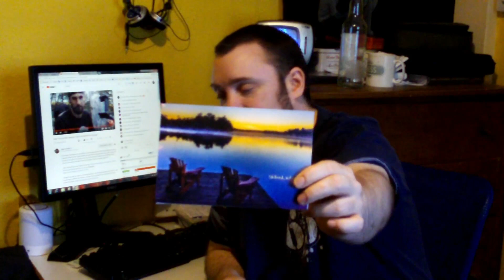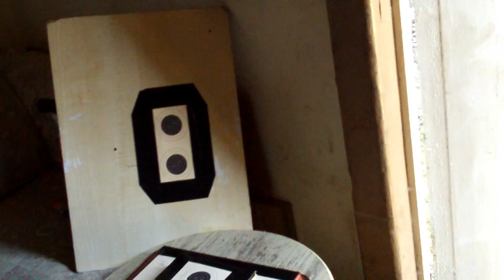WeaponCollector Vlog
WeaponCollector Vlog, a one off vlog style video, not getting a chance to do the videos i want, so did this instead.

Shop At U.K AMAZON -